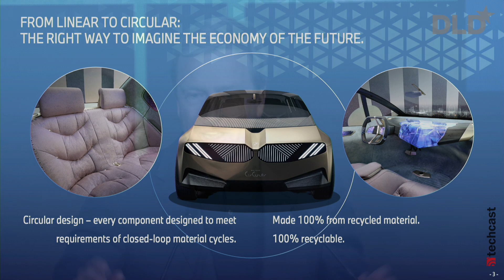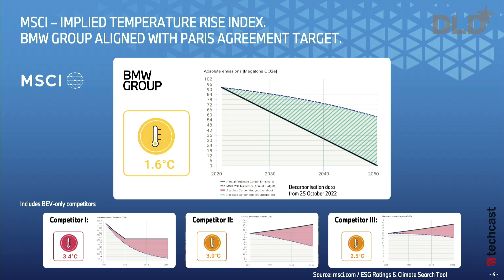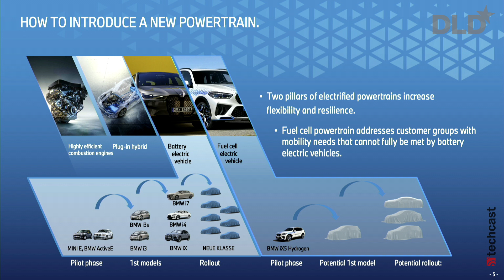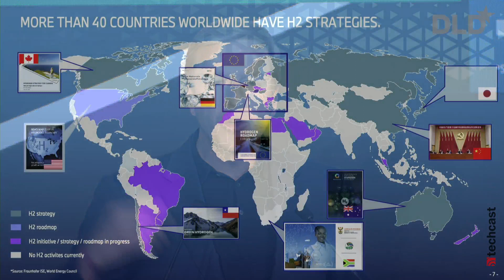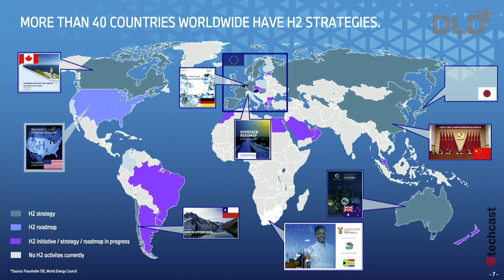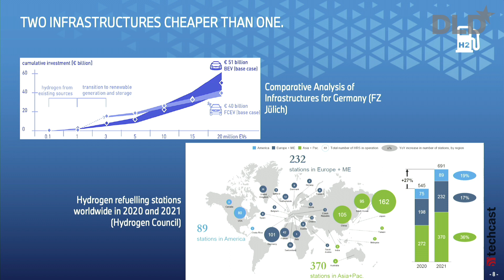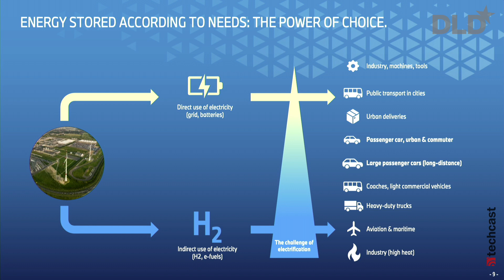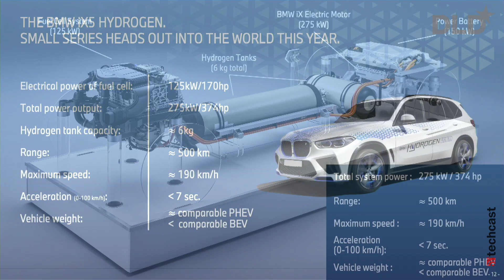From Digitalisation to Hydrogen - How Technology Shapes Future Mobility (Oliver Zipse) | DLD 23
This talk features Oliver Zipse, CEO of BMW Group, pre-senting new trends in mobility with a particular view to the application of hydrogen.